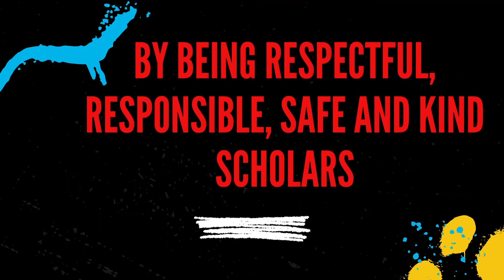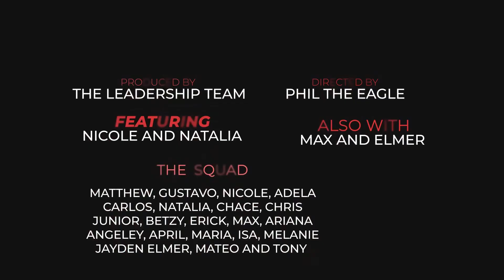March 28, 2022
Learn to play tether ball with Elmer and Max, while Nicole and Natalia teach us all about putting first things first.